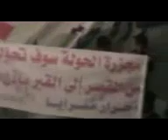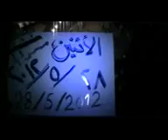28 5 Misraba Damascus أوغاريت مسرابا ريف دمشق , مظاهرة مسائية نصرة للحولة و حماة والمدن المنكوبة